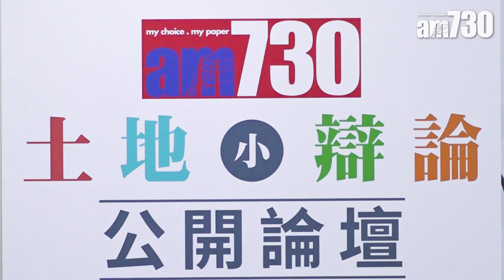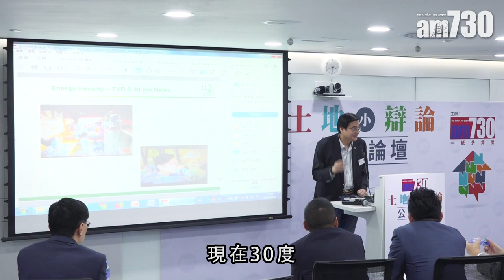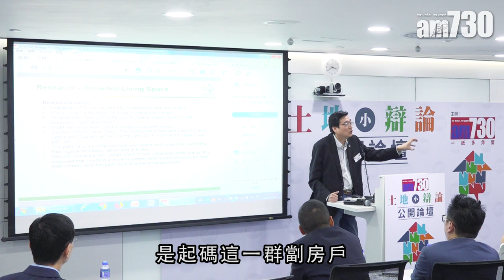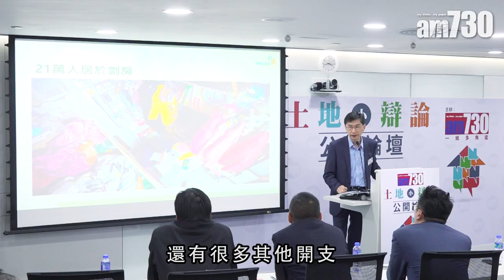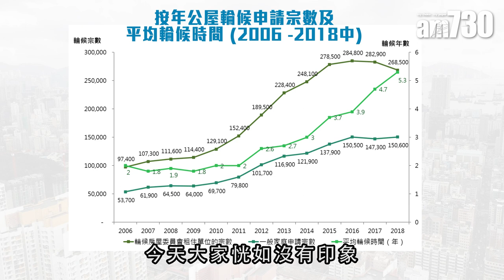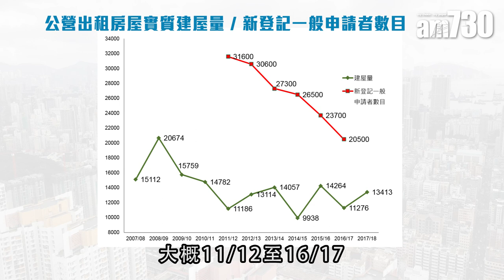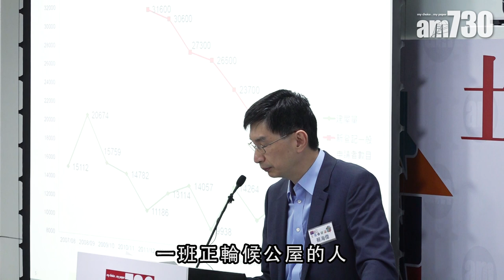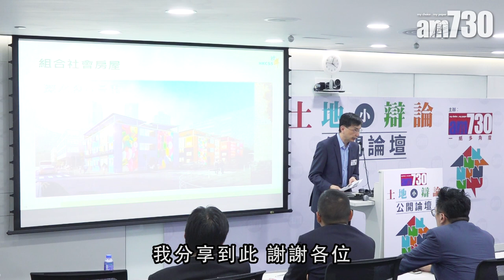【第一節】土地小辯論 公開論壇 第二回 (余遠騁 蔡海偉)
上周四(8月30日)舉行的土地小辯論公開論壇第二回，4位嘉賓講者分享對香港開發土地和分配的睇法。當中世界綠色組織行政總裁余遠騁博士，透過扶貧工作得到深刻體會，期望增加土地供應，從而減少劏房戶，幫助到一班在惡劣環境生活的基層市民。至於香港社會服務聯會行政總裁蔡海偉則認為，輪候公屋情況極為嚴重，任何能夠加快造地的方案，政府都應該考慮。他又建議，政府應清晰跟社會有契約，承諾起碼有七成土地用作興建公營房屋，而其中最少一半作為出租公屋。

universalproductionmusic